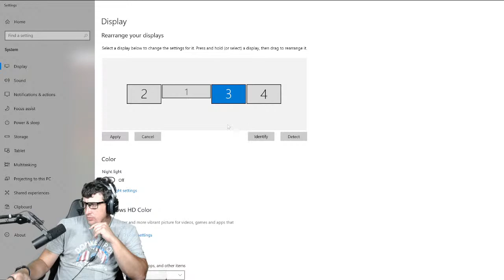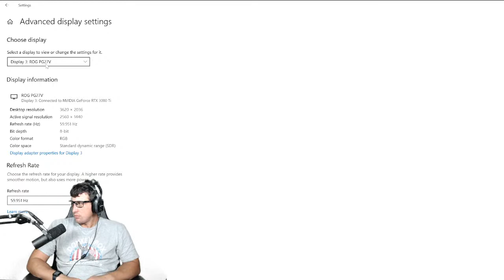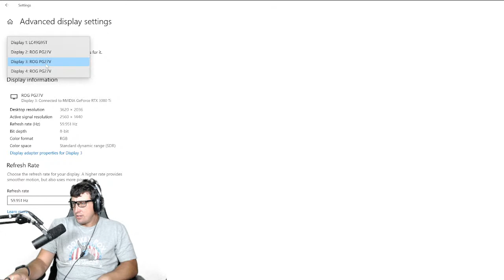Hockey and Fortnite....lets freaking go!!!